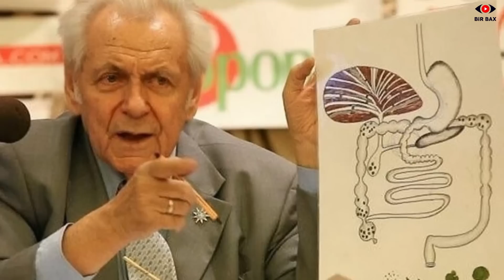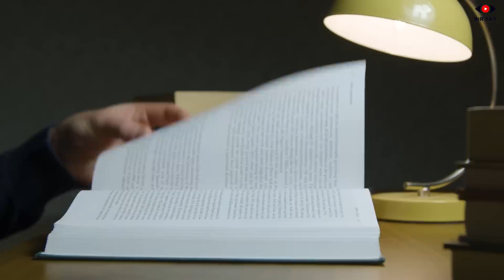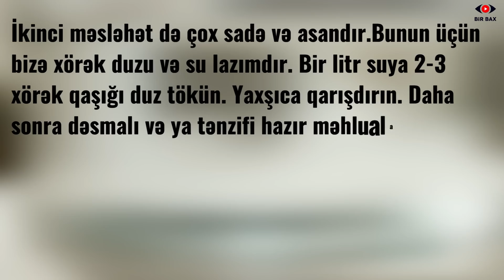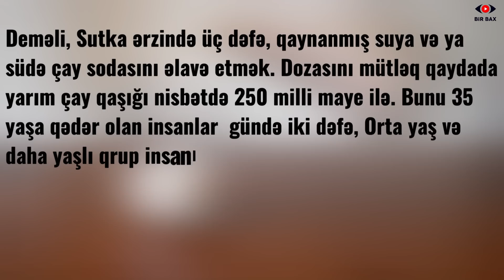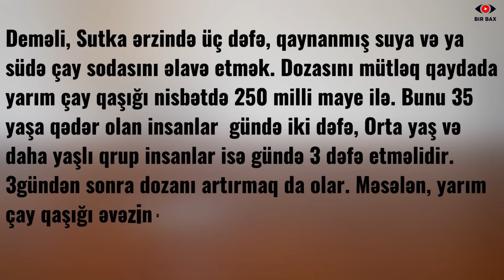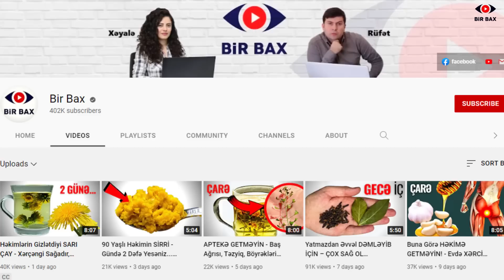Sizi YÜKSƏK TƏZYİQ və Ürək Problemlərindən XİLAS EDƏCƏK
Ivan Pavloviç Neumıvakin...Məşhur sovet təbibi. Bütün həyatını alternativ tibbə həsr edən dünya şöhrətli alim. Kitabları və metodları sayəsində minlərlə insana şəfa verən loğman.
Bu gün Bir Bax kanalında bu dahi elm adamının ən sınanmış sağlamlıq metodlarını biləcəksiniz. Videoya sona kimi baxsanız Neumıvakinin şəfa dolu reseptlərini rahat şəkildə hazırlaya biləcəksiniz.
Başlayaq məşhur alimin qan təzyiqinə qarşı tətbiq etdiyi üsuldan. Hipertoniya günümüz reallığına çox ağır bir bəladır. Onun müalicəsi çox çətin bir tibbi prosedurlardan keçir.. Bəzən edilən bütün vasitələr belə insanları tam olaraq sağaltmır. Bəs məşhur təbib Neumıvakinin metodu necədir? O qan təzyiqinə qarşı hansı vasitələri məqbul sayır..
Neumıvakin qan təzyiqi müalicəsini uzun illər sınaqdan keçirib. Bu mərəz ilə mübarizəyə, insanlara şəfa verməyə illərini, həyatını sərf edib.
Hipertoniya xəstəliyi xroniki damar xəstəliyi olub, arterial təzyiqin artması ilə müşahidə olunur.
Hansıki, insana uzunmüddətli narahatçılıq ağrı verir. Əsas risk qrupuna 40 yaşdan yuxarı olan kişilər daxildir.
Hipertoniyanın yaranma səbəbləri kimi, uzunmüddət davam edən psixoemosional stress göstərilir.
İkinci  vəziyyətdə bu xəstəlik ateroskleroz, endokrin xəstəlikləri fonunda yaranır.
İlkin mərhələdə xəstəlik baş ağrıları və arterial təzyiqin yüksəlməsi ilə müşahidə olunur. Vaxtında müalicə olmasa, xəstəlik insulta qədər irəlliləyə bilir. Hipertoniyanın müalicəsində qidalanmaya mütləq diqqət yetirilməlidir.
Məşhur alimin müalicə  üslubu isə belədir..İlkin olaraq Neumıvakin hər gün səhər və axşam yeməyindən 15 dəqiqə əvvəl bir yarım qaşıq sodanı bir stəkan qaynanmış isti suya qatıb içməyi  məsləhət görür. Bir neçə gündən sonra isə dozanı artırmaq da olar. Maksimal doz artımı bir çay qaşığını keçməməlidir. Unutmayın..səhər və axşam. Yeməkdən 15 dəqiqə əvvəl..
İkinci məsləhət də çox sadə və asandır.Bunun üçün bizə xörək duzu və su lazımdır. Bir litr suya 2-3 xörək qaşığı duz tökün. Yaxşıca qarışdırın. Daha sonra dəsmalı və ya tənzifi hazır məhluala batırıb ayaqlarınıza kompres edin. Kompresin üstünə mütləq quru dəsmal sərin. Bu proseduru yatmazdan əvvəl və ya günün istənilən vaxtı istirahət edərək həyata keçirə bilərsiniz.

Neumıvakin həmçinin qidalanmaya da maksimum fikir verməyi tövsiyə edir. Dietdən kənar  ədviyyatlı, yağlı və ya duzlu qidaların istifadəsi qadağan olunmalı, həmçinin qəhvə və çay istehlakını minimuma endirilməlidir. Gündəlik qidalanmaya zulal, vitaminli məhsullar salınmalıdır.
Təbib hipertoniyaya qarşı mübarizə vasitəsi olaraq nanəni xüsusilə məsləhət görür. Nanə ürək, beyin və ağciyər damarlarını genişləndirə bilir.
Nanəli çay çox gözəl effekt verir. Nanə ilə birlikdə, limonla melissa istifadə edilə bilər,  bu çox effektli sakitləşdirici təsir göstərir.
Həkimin digər bir üsulu da hipertoniyadan əziyyət çəkənlər üçün çox effektivdir..
Çox sadə bir qarışım..
Sutka ərzində üç dəfə, qaynanmış suya və ya südə çay sodasını əlavə etmək. Dozasını mütləq qaydada yarım çay qaşığı nisbətdə 250 milli maye ilə. Kəsəsi, 250 milli südə və ya suya yarım çay qaşığı soda Gənc yaşlı insanlar, 35 yaşa qədər gündə iki dəfə..Orta yaş və daha yaçlı qrup insanlar üçün isə gündə 3 dəfə olmaqla. 3gündən sonra dozanı artırmaq da olar. Məsələn, yarım çay qaşığı əvəzinə bir tam qaşıq tökmək mümkündür. Müalicə kursunu bir həftə etmək olar.
Bir şeyi nəzərə alın ki, hipertoniyanın müalicəsi mürəkkəbdir və mərhələdən, şiddətindən, səbəblərindən, insanın cinsindən və yaşından və digər amillərdən asılıdır. Xəstəliyi tamamilə müalicə etmək mümkün deyil, lakin xəstənin vəziyyətini əhəmiyyətli dərəcədə yaxşılaşdırmaq və həyati təhlükəsi olan ağırlaşmaların başlanğıcını uzun müddət təxirə salmaq mümkündür.
Həkiminizin sizə yazdığı dərmanlar yalnız təzyiqi azaltmağa kömək edir. Sizdən xəstəliyin səbəbini aradan qaldırmaq üçün həyat tərzinizi tamamilə dəyişdirmək tələb olunur. Bunun üçün pis vərdişlərdən uzaq olmalı: siqaretdən, alkoqollu içkilərdən birdəfəlik qurtulmaq, düzgün və sağlam qidalanmaq, açıq havada gəzmək lazımdır.
Əgər təzyiq xəstəsi ideal çəkidən yuxarıdırsa, ideal çəkiyə qayıtmaq üçün adekvat və balanslı bir pəhriz proqramı tətbiq edilməsi tövsiyə olunur. Xəstənin qidalanmasında duz istehlakı məhdudlaşdırılmalı, meyvə və tərəvəz istehlakı artırılmalıdır. Marqarin, yağ və piy kimi doymuş yağları yüksək olan qidalar pəhrizdən xaric edilir. Alkoqol və siqaret istifadəsi mütləq dayandırılmalıdır.
Sonda çox vacib qeydi nəzərinizə çatdıraq..Haqqında danışdığımız Neumıvakin metodu individual xarakter daşıyır. Kimisi üçün bu üsul uğurlu ola bilər, həqiqətən qan təzyiqini normallaşdırar, kimisi üçün heç bir təsiri ola bilməz. Bu sırf fərdin fiiki göstəricilərinə uyğun effektiv olar..
Çalışın sağlam olun..Bu günlük bizdən bu qədər...